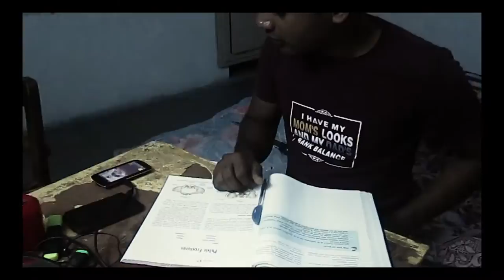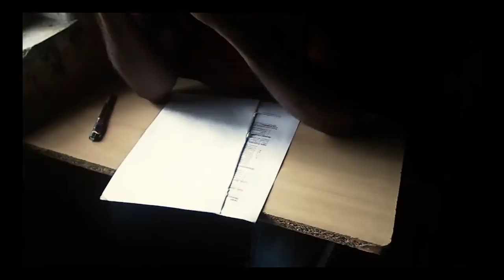third degree-a short movie by medical student of kmc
how a medical student prepare for exam